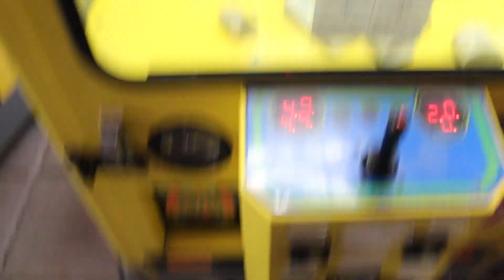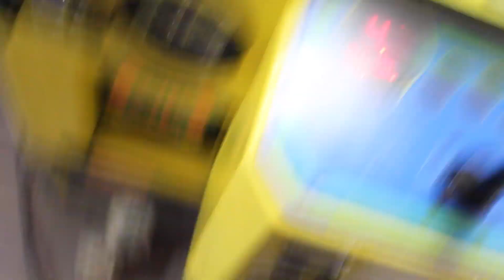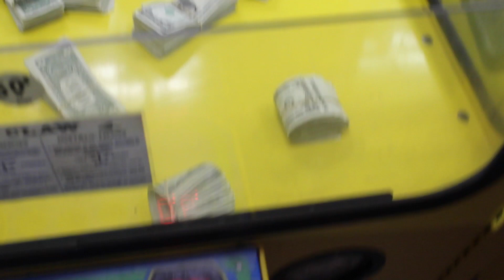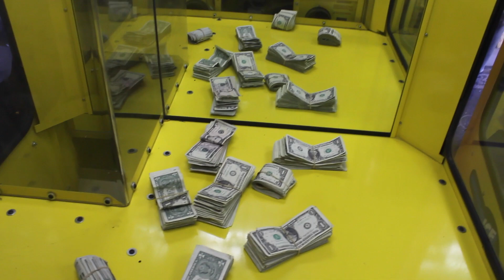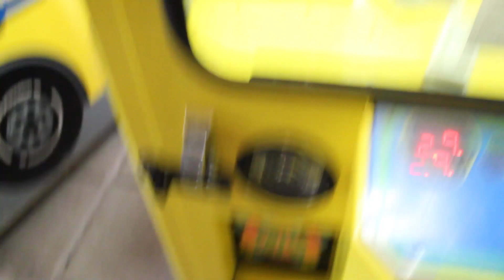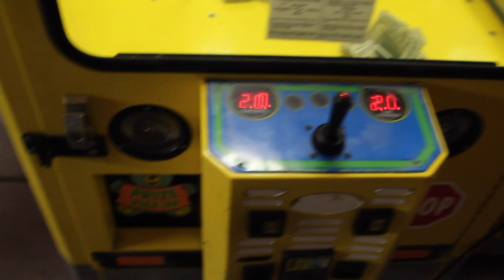Winning Over $1,000 CASH From The Claw Machine! | JOYSTICK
Sub to erik too http:/YouTube.com/TheClawBrotherz